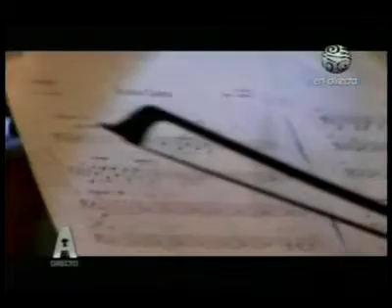3 de 6 musica fusion acceso directo.mpg